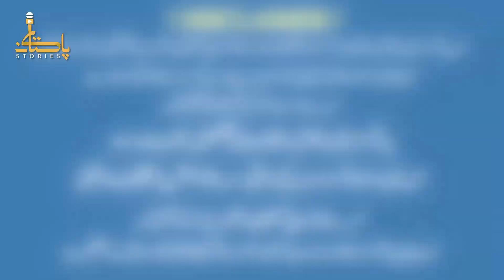Shohar Nashay Ki Halat Ma Doston Sey Apni Bivi Kay Sath Ghalat Kaam Karwata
شوہر اپنے دوست کے ساتھ نشے کی حالت میں گھر آتا
اور اپنی سے ان کی خواہش پوری کرواتا